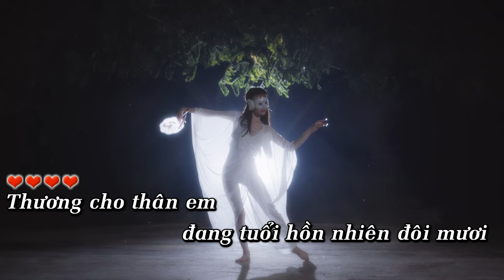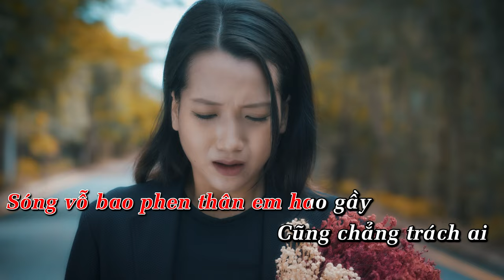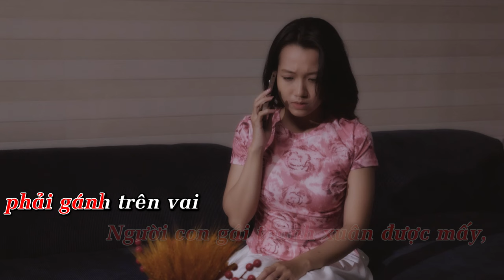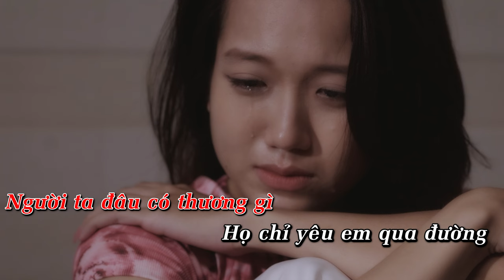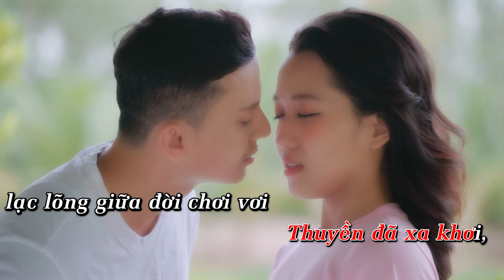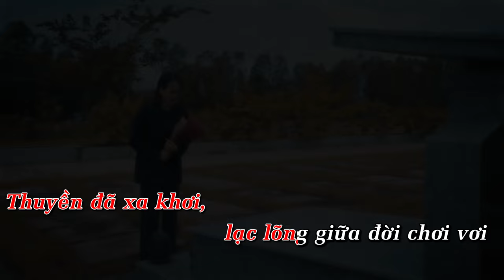MỘT KIẾP HỒNG NHAN - TỐNG GIA VỸ | KARAOKE TONE NỮ (BEAT CHUẨN)